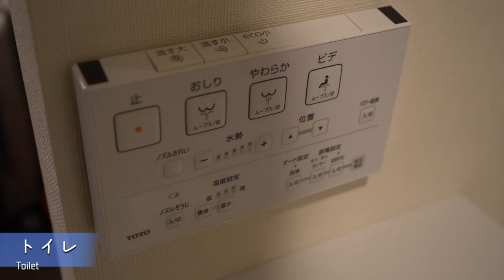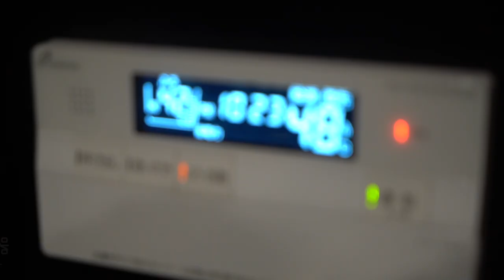【北海道旅行#2】札幌ホテルレビュー！キングベッド2台とスパバス付きで1人1泊1125円！？しかもすすきの駅から徒歩5分って安すぎて怪しくない…？【vlog】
観光に便利で有名飲食店が多いすすきのにこんな安くて新しくて快適すぎるホテルがあるなんて最高すぎた。札幌に行ったらまたこのホテルに泊まりたい。連泊したかったくらい。オススメだけど教えたくないくらい。

■ランドーレジデンシャルホテル札幌スイーツ
宿泊代は曜日や季節などによって変わります。

スパバスが楽しかった！もうアトラクションだよ。
ライトを暗くして、ジャグジーつけて、旅の疲れをゆっくり流す。
ビジネスホテルの金額であのお風呂に入れるのは嬉しいなあ。

ベッドが2つに分かれてることで、寝がえりとかの振動が伝わりづらくなってるから、3～4人で泊まるときは嬉しいね。
旅行中は慣れないベッドで睡眠不足になりがちだけど、広々快適に眠れました。

連泊だったらコインランドリー使いたかったなあ。有料だけど、2時間くらいで乾燥まで終わるのはありがたいし。2台しかないから混んでて使えないこともあるかもしれない。

ランド―レジデンシャルホテルは札幌以外にも京都とか国内にいくつかあるみたいだから、これからの旅行の宿探しのとき候補に挙がってくるかも。

ーーーーーーーーNAGAO VLOGとは？ーーーーーーーー

倹約しながら自由に旅する夫婦です。あなたの旅行をちょっとお得にちょっと便利にするための情報を発信しています。無料、割引き、穴場が大好き！

情報を発信しておいてこんなこと言うのもなんですが、皆様の方が旅行やキャンプなどに詳しいと思います。まだまだ旅行初心者なので、いろいろと教えてくださるととっても嬉しいです！お気に入りの旅行先、美味しかったお店、オススメのキャンプ場などの情報がありましたら、お気軽にコメントで教えてください。これからの旅行の参考にさせていただきますので、是非ともよろしくお願いします！

ネットショップ運営の会社で2年間勤務し、2019年に自由を求めて独立。現在は夫婦2人でネットショップを運営しています。

自由な時間を利用して、もともと好きだった旅行によく行きます。今は日本国内がメインですが、いつかは海外を転々としたいという夢を持っています。
基本的には旅行会社に頼らず、自分たちですべてを予約しています。少しでも無駄なお金を使わずに、その分美味しいものを食べたり、楽しい体験をしたりする旅が好きです。

■ゆー
30歳。東京都東村山市生まれ
肉があれば生きていける。
でもお気に入りのタオルケットがないと眠れない（笑）
テニスとサッカー観戦が好き
最近シャドウバースとPUBGにハマってる
虫がめっちゃ苦手。神経質。

■さゆ
28歳。新潟県長岡市生まれ
エビが好き。
閉所恐怖症。寝袋で眠れない
テニス、スポーツ観戦が好き
猫と耳かき動画は見ちゃう
車酔い、映像酔いに悩まされている

SNSで最新情報をUPしてます。
Instagram、Twitter、TikTok共通
@nagaovlog で検索
下のリンクからどうぞ！！

【ながぶろ。 SNS】

■撮影機材
・Sony 一眼ミラーレス

・DJI OSMO POCET

・RODE　マイク

・DJI　ジンバル

・Manfrotto トラベル三脚